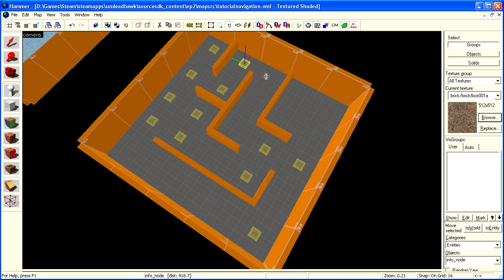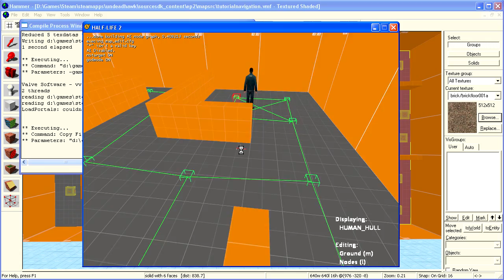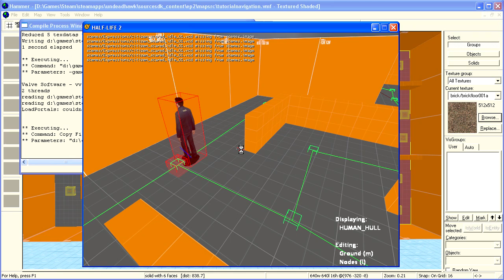SF's Hammer Tutorials - NPC Navigation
Learn how to use the info_node entity to enable NPCs on your maps to navigate properly.

Rundown:
First, we learn how to best place the info_node entities around our maps.

Then we learn how to edit the nodes ingame, as well as how to debug the navigation by using the console to order a NPC around the map.